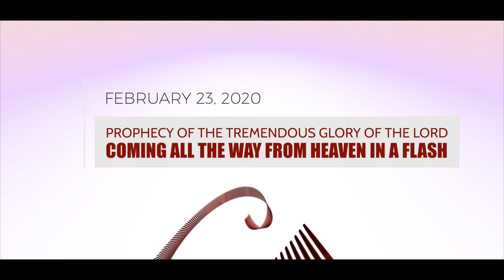THE TREMENDOUS GLORY OF THE LORD COMING ALL THE WAY FROM HEAVEN IN A FLASH FEB 23, 2020 PROPHECY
Repentance Prayer

If you feel it in your soul that the benchmark of the Lord has not been met in your life after reading the above article, if you feel to cross over please say this prayer;

Dear Jesus,
The King of all Creation, The Great darling of heaven, Our Everlasting Father, My Redeemer, Precious Lord Jesus, I have come to realize you today, Realize your full authority over me, To realize your full authority over my eternity, And I surrender today, Into eternity of hope, I surrender into your most able hands, All my life and I receive you in my heart as Lord and Savior.

Today I repent of all my sins, all iniquity, Evil and Wickedness that may be associated with me Consciously or sub-consciously.

Precious Lord Jesus, establish your word in my heart and fill me with your Holy Spirit Precious Lord Jesus. I can sense time is over, Please remember me, when you return for the church, I vow to resolve never ever to deliberately return to sin, Help me holy spirit to accomplish the benchmark of God In my life In the mighty name of Jesus

Today I cross over And I am born again
Amen```